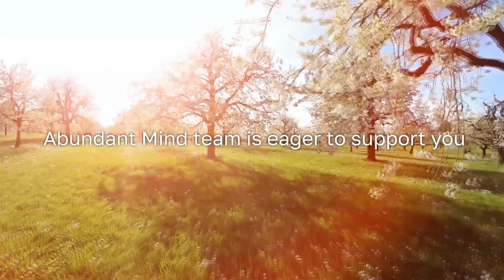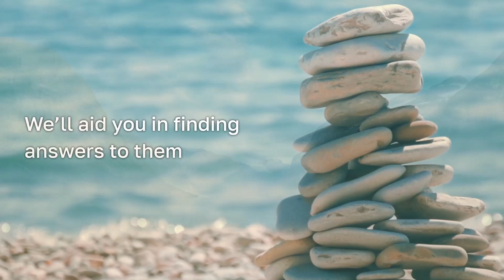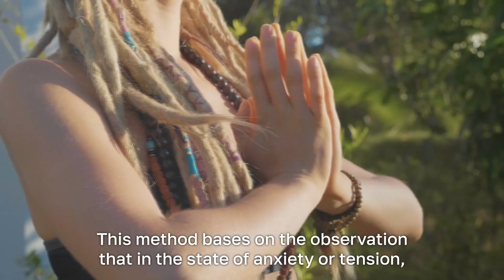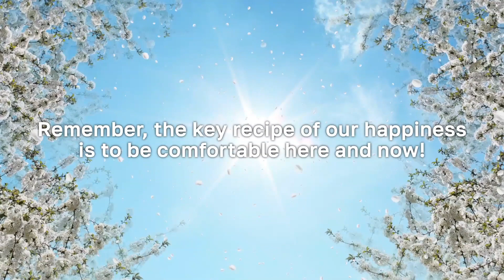Release anxiety – affirmations therapy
Affirmation with efficient tips on how to stay calm and confident, how to overcome anxiety. Discover abundance in your life with subliminal meditation.

Just several minutes of your attention will help you accept and live the anxiety state through. Visualize what you need in life.